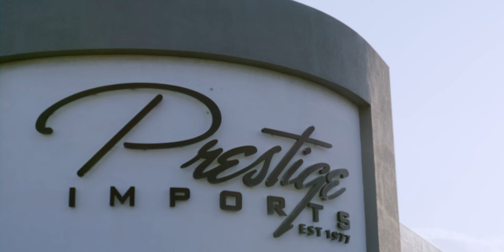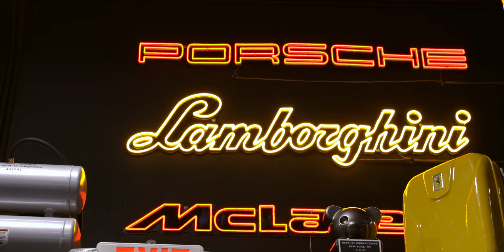Ferrari Monza SP1, SP2, F40LM | Garage26, Petfred, Schaltkulisse, Prestige Imports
Check out the car collection of Garage 26, one of our first US clients! Their collection is well known for its unique pieces. A Carpad Pro Carbon has been elevating the space for more than a year and a half now and it’s showcasing a Ferrari Monza SP1.

We also dropped by our client ​⁠​⁠@prestigeimportsmiami, one of America‘s premier luxury car retailers. They have two of Kanye West’s Sherp ATVs. Prestige Imports’ incredible show room is also equipped with a Carpad Pro Carbon that is currently showing off a  Ferrari Monza SP2.

Afterwards, we set up a new Fahrengold Carpad with a Ferrari F40 LM for our friends at ​⁠​⁠@schaltkulisse5030. They are a high-end full-service automotive retailer from Germany and we joined them to celebrate their new opening in Miami.

Finally, we assembled three of our Carpads (thinner than the Carpad Pro) for Petfred and his spectacular man cave!

What are your highlights from our Miami trip? What would you like to see more of in our channel?

▶ Let us know in a comment!

On this channel, Fahrengold Co-Founder Nikita Fahrenholz takes us behind the scenes of scaling up our small startup from Berlin to an international brand with clients like Porsche, Ferrari, Pagani, and Bugatti. Each week we publish a new video for anyone interested in cars, design and entrepreneurship.